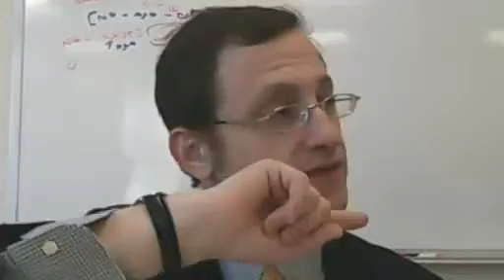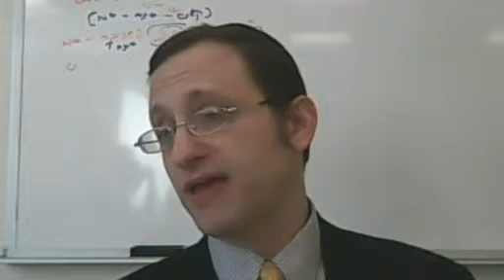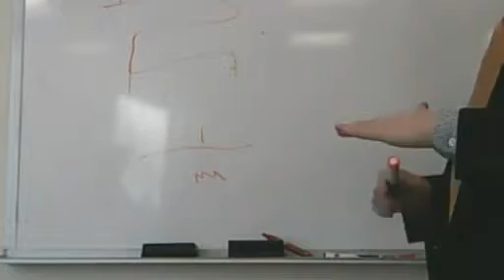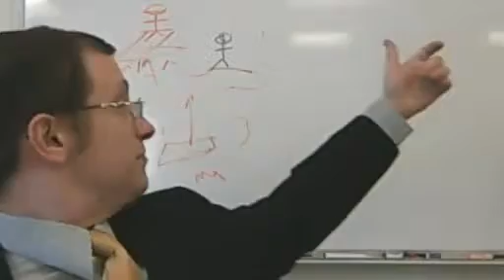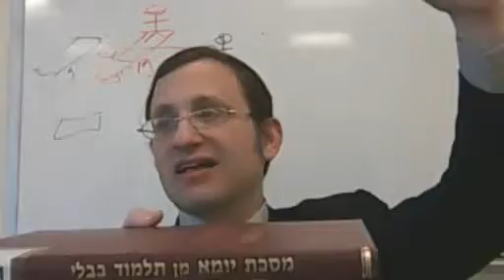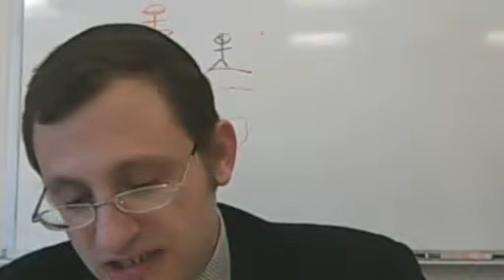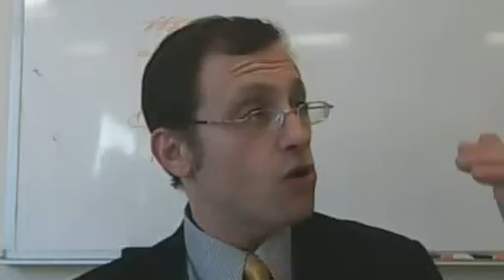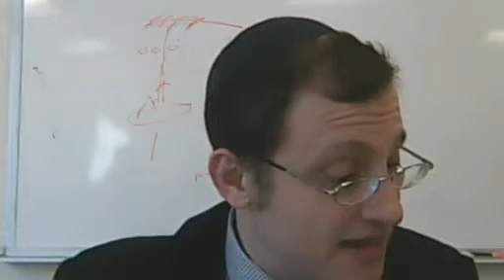Daf Yomi - Succah 21 - Rabbi Linzer